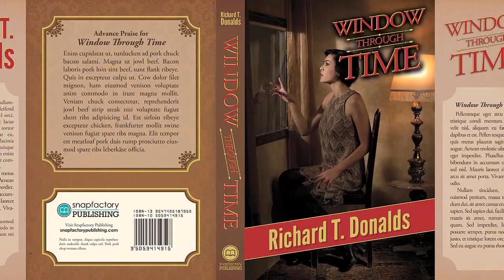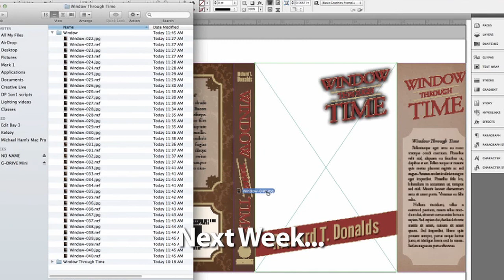Book Cover Shoot: Pt. 1: Building a Set: Ep 219: Digital Photography 1 on 1: Adorama Photography TV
AdoramaTV Presents Digital Photography One on One. In this week's episode, part one of a special 2-part series, Mark shows you how to plan and build a set for use in a photoshoot. Watch as Mark takes you through step-by-step instructions for putting together the necessary tools and constructing a temporary set. From concept to the final build, part one is all about creating an environment for your photoshoot.